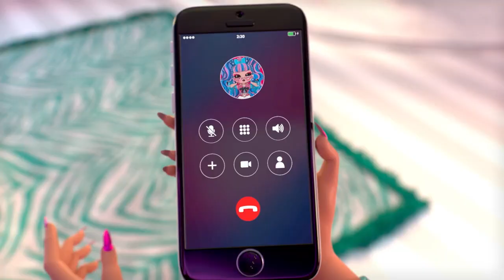De grote Koninginnenklapper! 👑 🎉 🎁 House of Surprises Afleveringen 15-16 🎁 L.O.L. Surprise!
Het is Diva's verjaardag en de crew haalt alles uit de kast! Lady Diva heeft een GROTE verrassing gepland voor haar kleine zusje Diva 🎉

Als Royal Bee, Swag, Neonlicious en Lady Diva erachter komen dat Candylicious niet naar het Koninginnengala kan gaan, brengen ze het Gala-To-Go met Runway Diva, Prism, Sways en Miss Divine naar het House of Surprises! De meisjes hebben moeite om Candylicious te helpen het restaurant open te houden, maar Candylicious redt de dag en pronkt met haar innerlijke koningin.